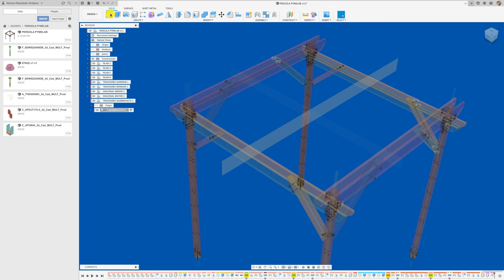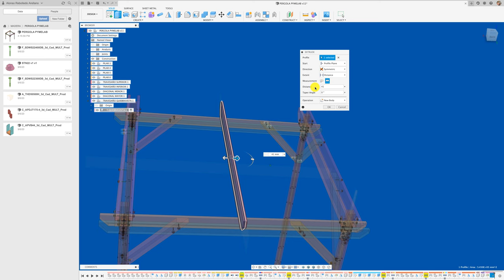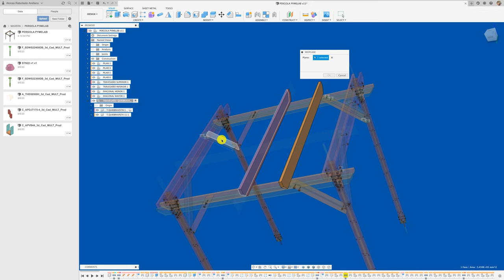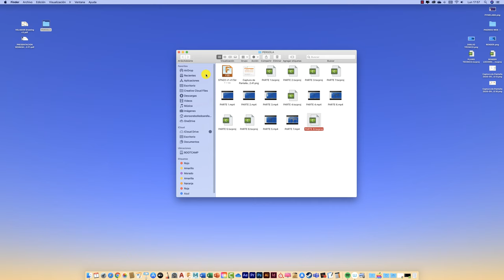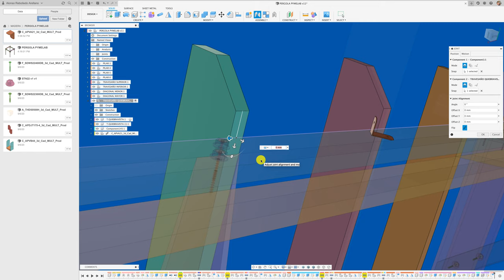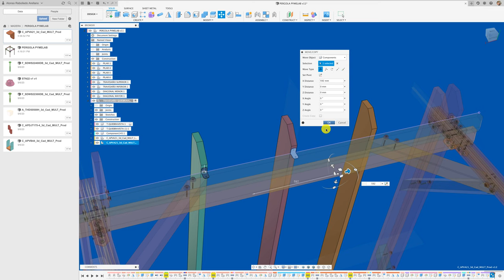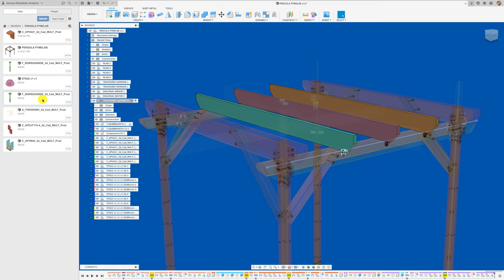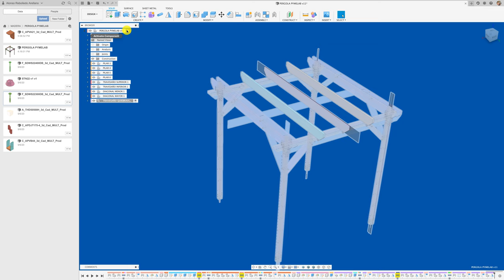FUSION 360 #212: PROYECTO PÉRGOLA PARTE 8